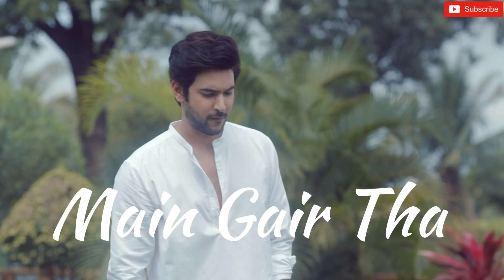Main gair tha tere liye phir mujhe sapne kyoon de gaya(Sunn Zara) Song Lyrics Status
Haathon Ki Lakeerein Bikhri Huyi Hain
Kismat Mein Jaane Kya Likha
Kaash Tu Kahin Se Mil Jaye Mujhko
Sajde Main Karta Sar Jhuka

Main Yaad Mein Teri Har Lamha
Arse Se Khuda Maine Rehta Hoon
Tu Khaahishon Se Badhkar Jhoothe Vaade De Gaya

Main Gair Tha Tere Liye Phir Mujhe
Sapne Kyoon De Gaya Main Gair Tha Tere Liye
Phir Mujhe Sapne Kyoon De Gaya

Sapne Kyoon De Gaya